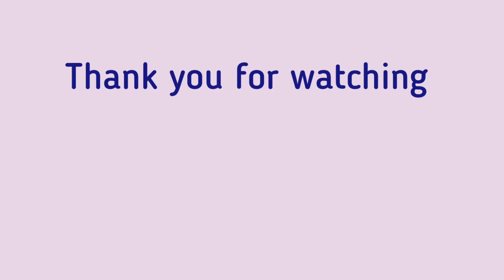How to make Tissue paper Rose l sirf 2 min l Diy l Origami